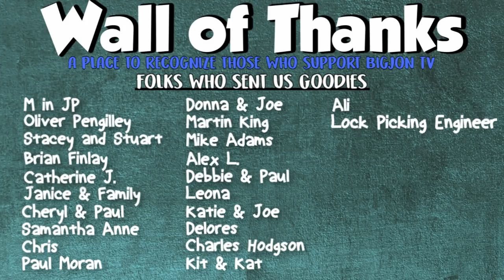Trying Surströmming Challenge || Funky Food Friday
On today's Funky Food Friday we have the FUNKIEST food possible, Surstromming. Thanks so much to our friend Lil' Churley for sending this lovely treat! Do you think we will be able to eat it??

Try TubeBuddy! We've compiled many of the things we love, use and eat. Go check it out! After many requests for our mailing address we've gone ahead and rented a P.O.Box! If you feel like dropping us a letter or card or whatever send it here: Jon & Jess BigJon TV 420 West 4th Street #964 Antioch, Ca 94509 Find us on social media: On Instagram On Facebook On Twitter Email: Patreon